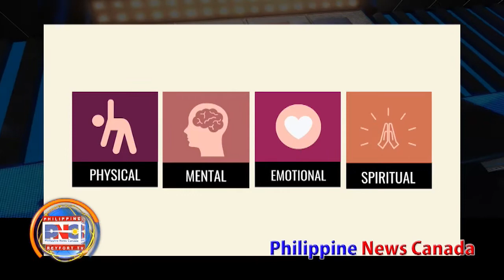Philipinne News Canada February 22, 2021